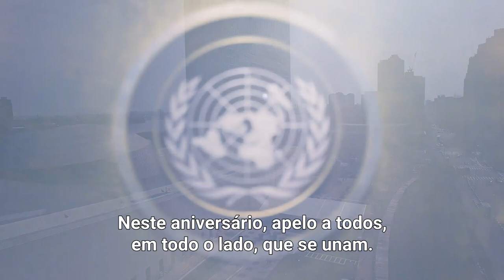75º aniversário das Nações Unidas: mensagem do secretário-geral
(Versão com legendas)

O 75º aniversário das Nações Unidas acontece em plena pandemia mundial. A nossa missão é agora mais crucial do que nunca. Para promover a dignidade humana. Proteger os direitos humanos. Garantir o direito internacional. E salvar a Humanidade da guerra.